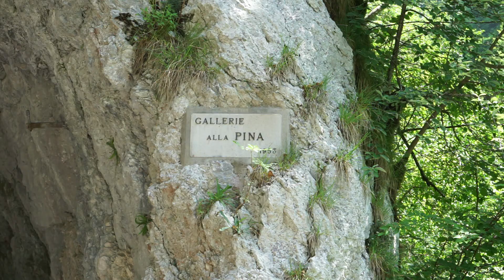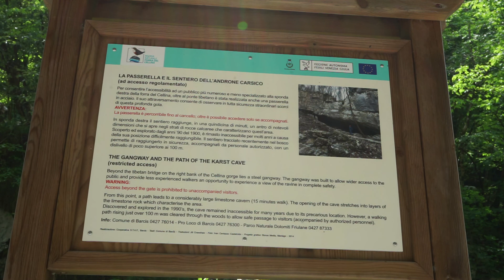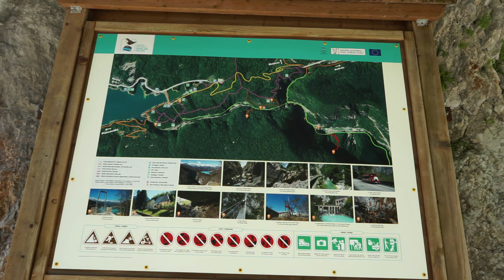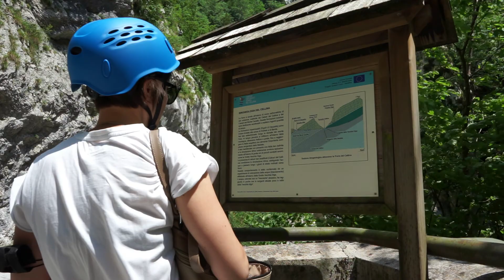Sounds of Trekking - La vecchia strada della Valcellina - ASMR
Un giro silenzioso nella bellissima e suggestiva vecchia strada della Valcellina. È un percorso ricco di fascino che attraversa la Riserva naturale della Forra del Cellina, una delle più belle e spettacolari riserve del Friuli Venezia Giulia. Le acque cristalline e i profondi canyon scavati nelle rocce rendono indimenticabile e incantevole questo tratto di strada che un tempo era l’unico collegamento della valle con la pianura. Oggi è meta di visitatori da ogni parte del mondo, curiosi di vedere con i propri occhi quei colori che si riflettono in un ambiente unico tra le limpide e verdeazzurre acque del torrente Cellina.